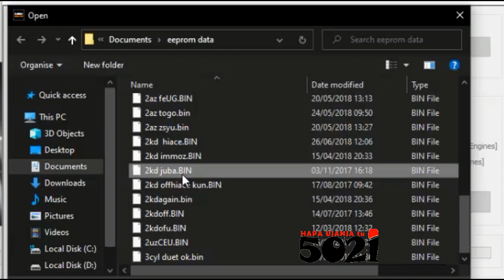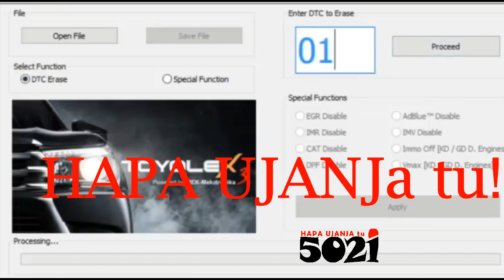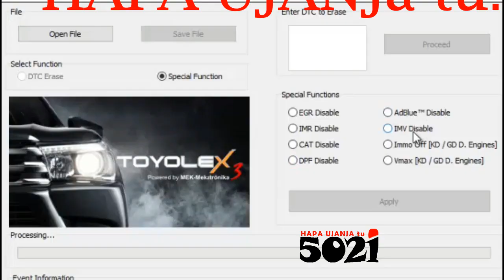TOYOTAs, how to disable/delete DPF, EGR, Adblue, lambda, immobilizer and some ECM fault codes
Hii program ni moja kwa hizo zinazoweza kusaidia kufuuta mifumo, as in to disable DPF, EGR, Adblue, lambda, immobilizer, Fault codes fulani (DTC)zitoke kwenye kompyuta za magari aina ya Toyota na Lexus tu, zikiwa na ECU za Denso!

Engine zote, Petrol, Diesel, Hybrid, Water, etc!

Kama kawaida, jinsi video inaonesha unaipatia tu file, then inafanya kazi!

HapaUjanjaTu tukutane kwenye maabara yetu tupate kila kuhusu hii program!